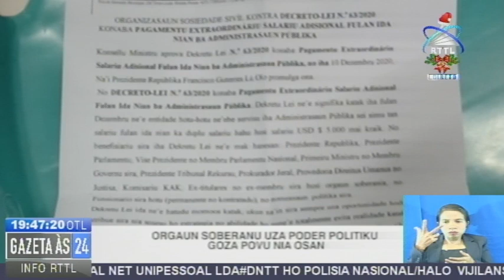Orgaun Soberanu Uza Poder Politiku Goza Povu Nia Osan